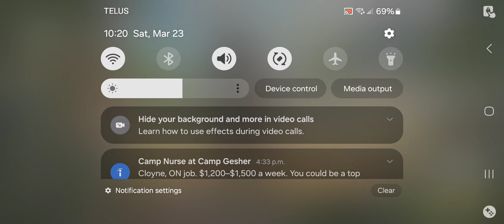Call of Duty Mobile